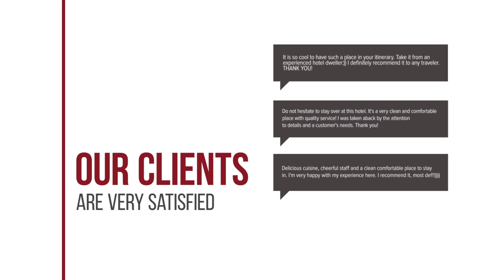The Cotai Luxury Design Hotel hotel review | Hotels in Bang Bo | Thailand Hotels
The Cotai Luxury Design Hotel hotel video review. Hotels in Bang Bo, asian 5 stars hotels.